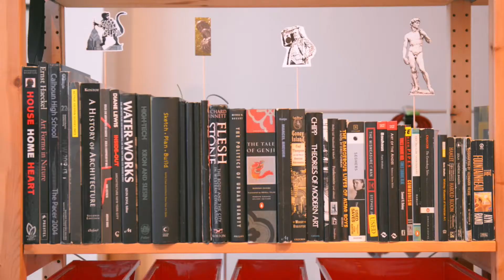DRGN KIng - "St. Toms" MP Design Shop, Philly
Whiskey Session: DRGN King performing "St. Toms" at Mpdesignshop, Philadelphia, PA